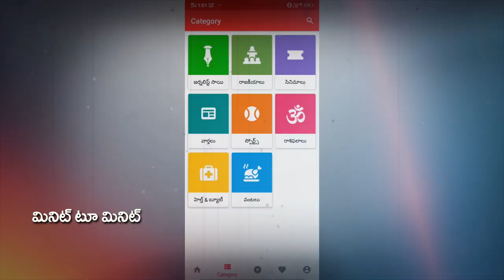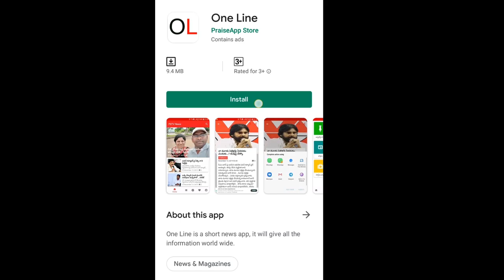Celebrations of Republic Day Parade 2020 | CM Jagan | In Vizag | PDTV News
విశాఖలో జగన్ అధికారిక తొలి అడుగు